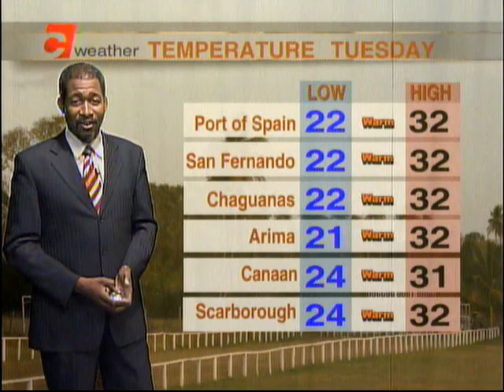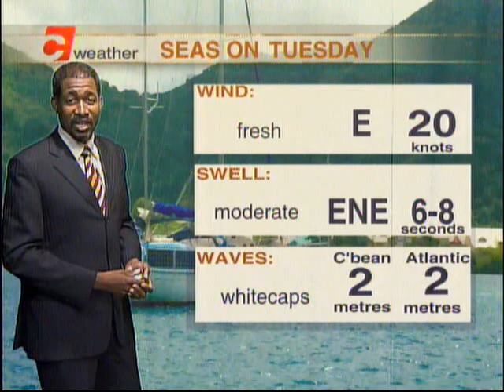Local Travel Weather Tuesday April 10th 2018